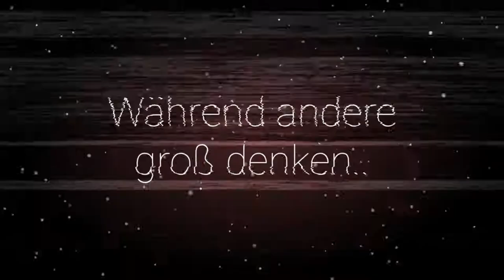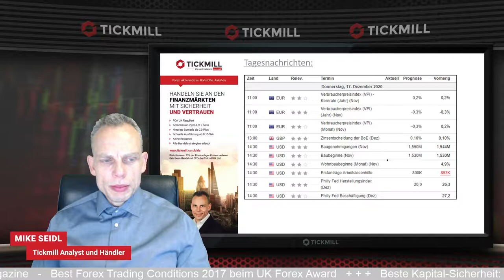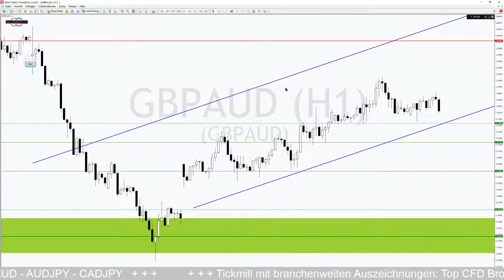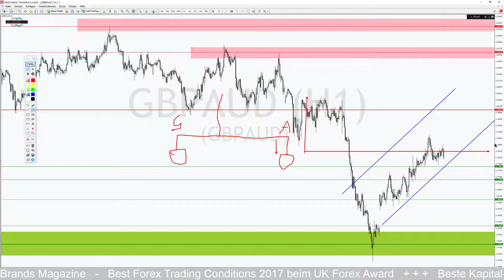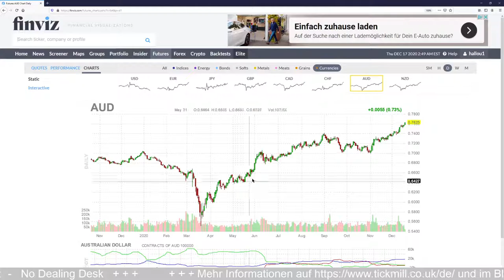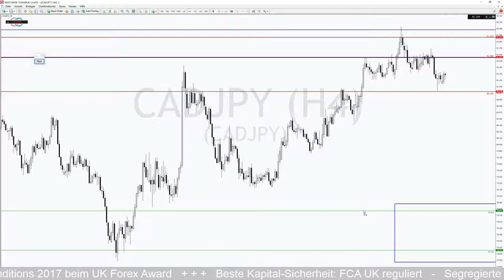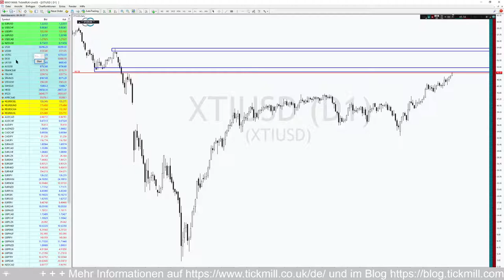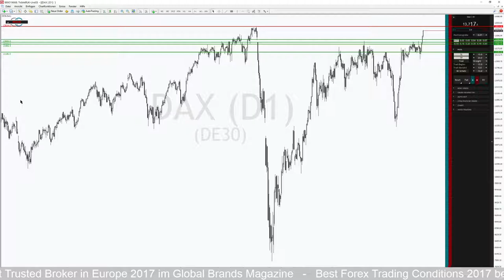Der BREXIT bringt das Pfund ordentlich in Bewegung!